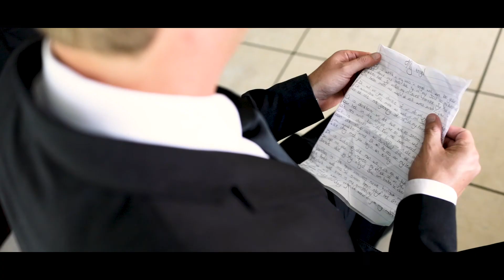MARYKE & FRANCO - MAKITI WEDDING VENUE